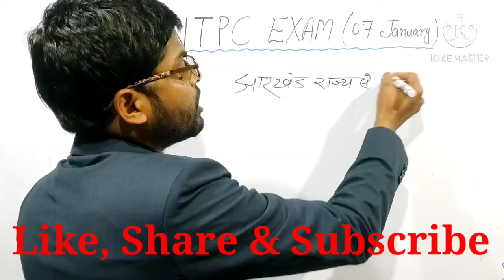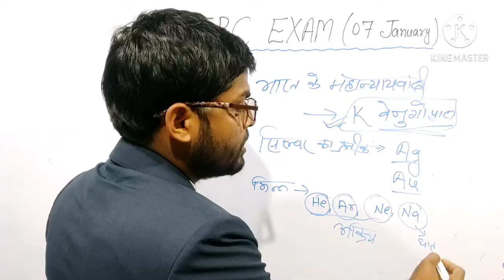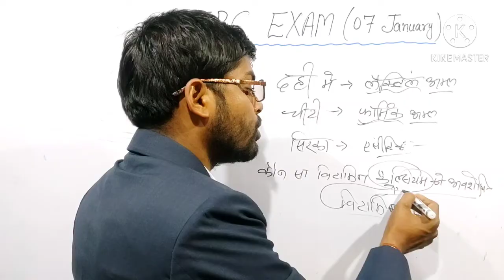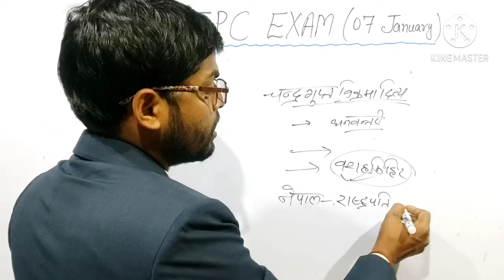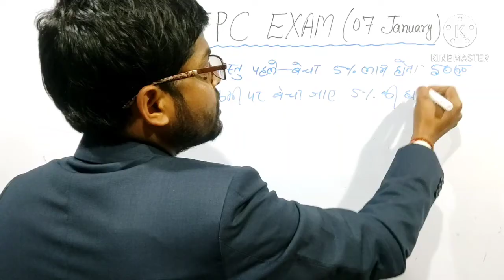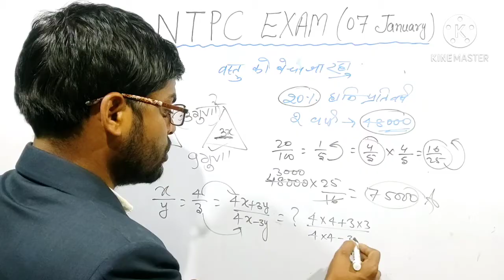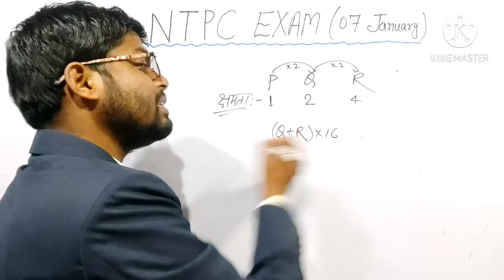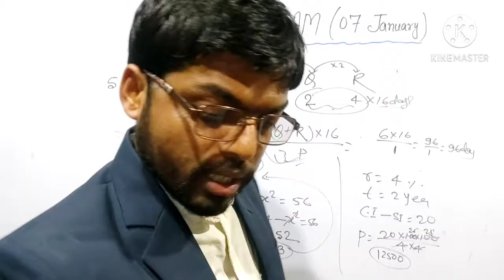RRB NTPC exam (2nd Shift) complete solution, इतने कम समय में इतने सारे प्रश्न का हल देखकर चौक जाओगे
07 जनवरी 2021 के एनटीपीसी एग्जाम के प्रथम पाली के प्रश्नों का जबरदस्त सॉल्यूशन।

आप अपने बेहतरीन तैयारी के लिए हमारे टेलीग्राम चैनल से अवश्य जोड़ें